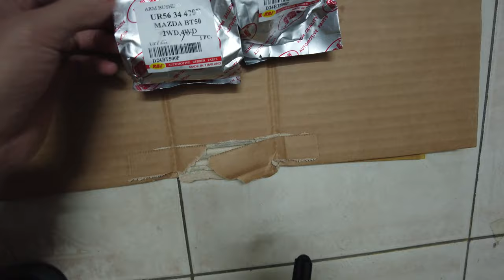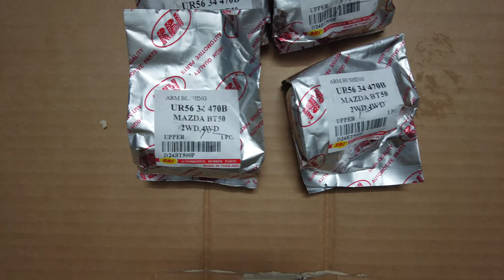Cao su càng A trên Ford Ranger 2008 Mazda BT50 Thái Lan